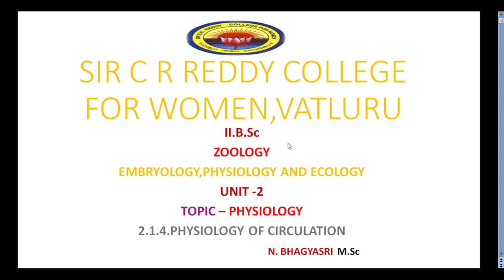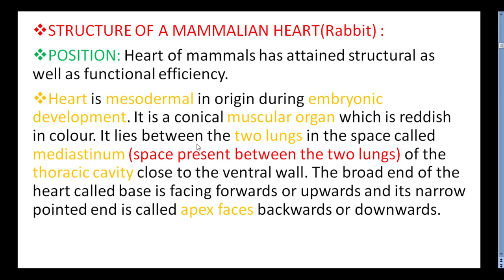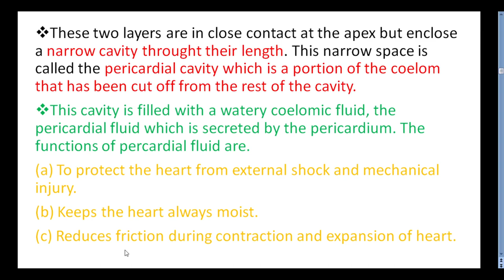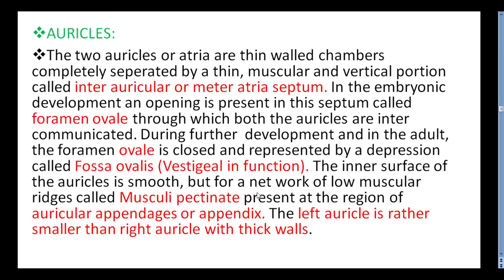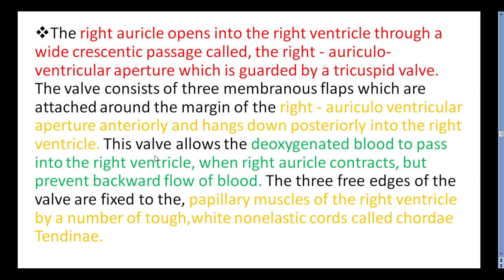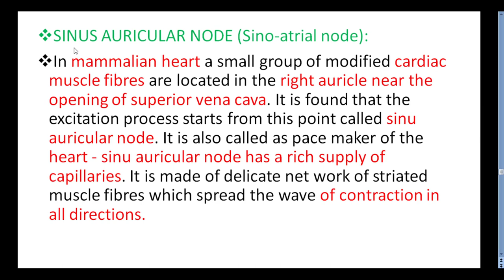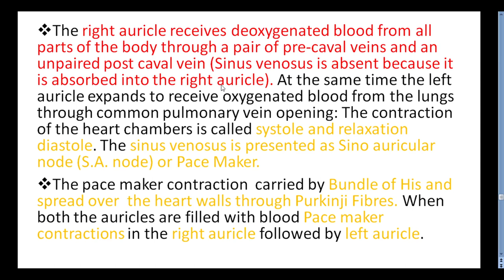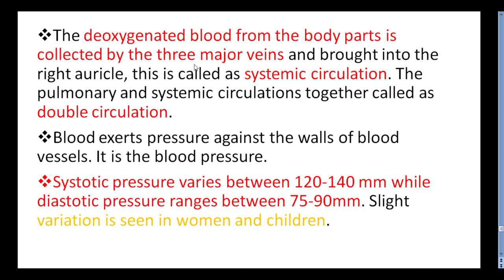11. Bsc 2/4 -Embryology, Animal Physiology, Ecology- Unit 2 - Physiology of Circulation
11. Bsc 2/4 -Embryology, Animal Physiology, Ecology- Unit 2 - Physiology of Circulation